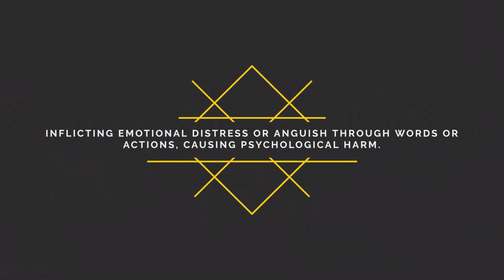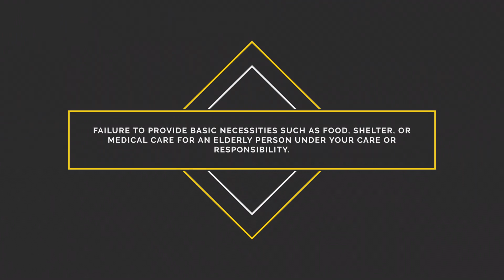5 Categories of Elder Abuse in Nevada: What You Need To Know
Elder abuse is a serious and sensitive issue, and when accused of such a crime, it is crucial to have a knowledgeable and compassionate defense lawyer on your side. At Spartacus Law Firm, we understand the gravity of elder abuse allegations and are committed to providing vigorous and empathetic representation. If you or a loved one is facing elder abuse charges in Las Vegas, our experienced criminal defense attorneys are here to help.

This helps us to answer the question "what is elder abuse?" Learn more about how Spartacus Law Firm helps you and your loved ones on our domain and contact our team for a consultation.

Interested in scheduling a free consultation? Contact the Spartacus Law Firm today using any of the contact methods below:
Office Address: 400 S 7th St Suite 100, Las Vegas, NV 89101